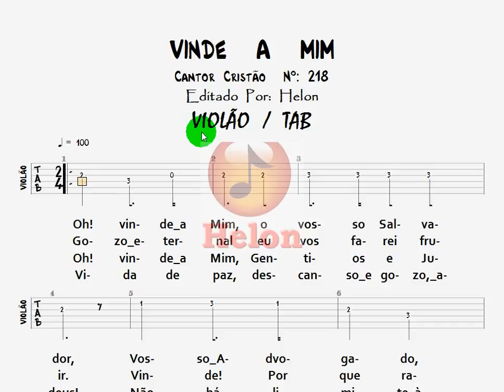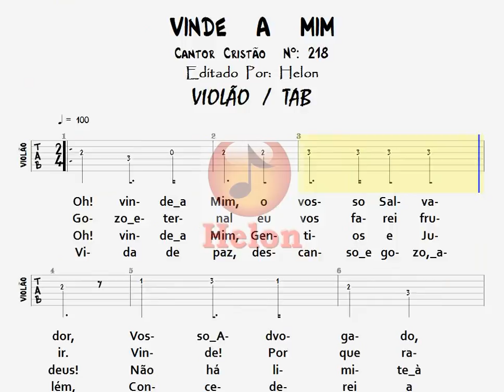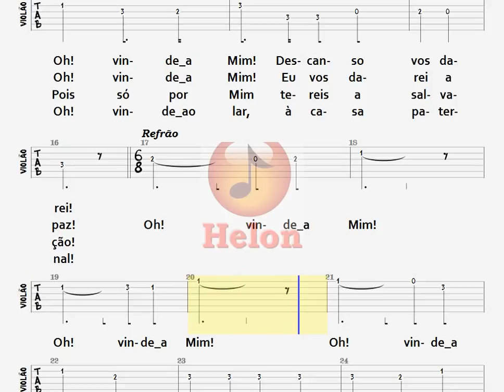218- VINDE A MIM - VIOLÃO / TAB